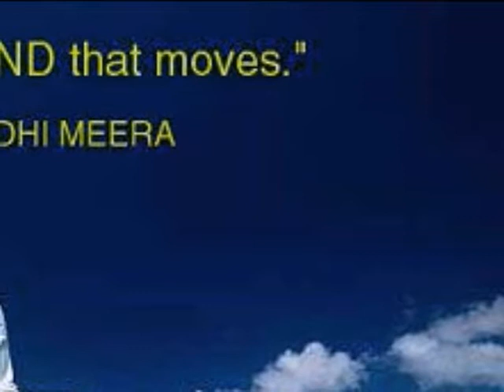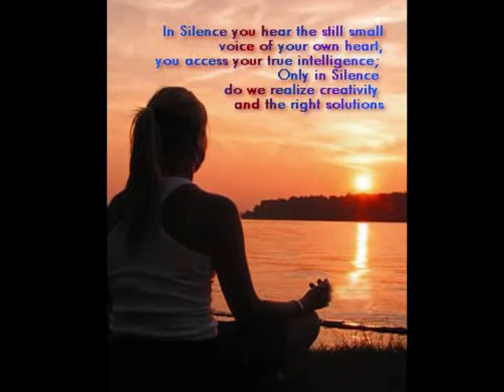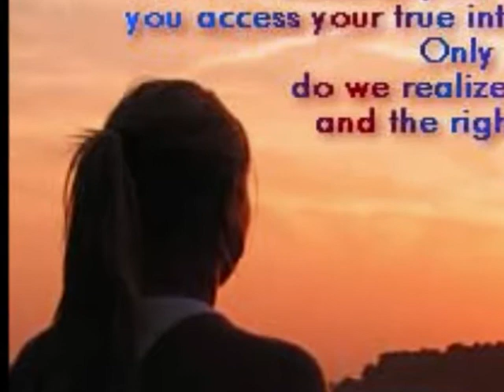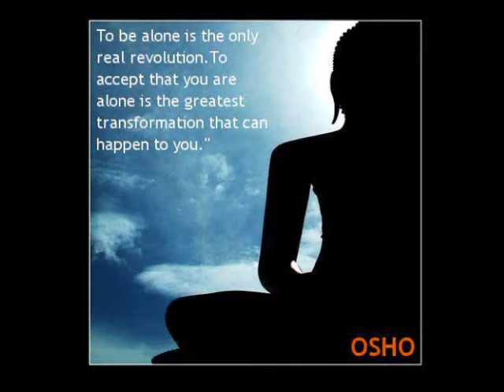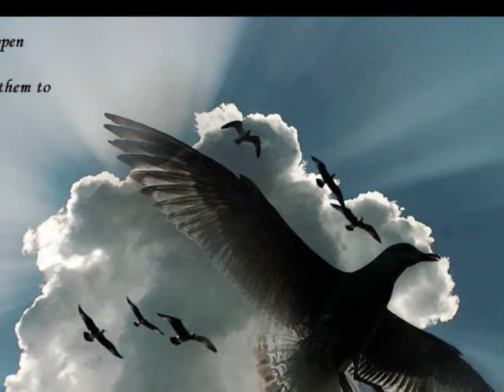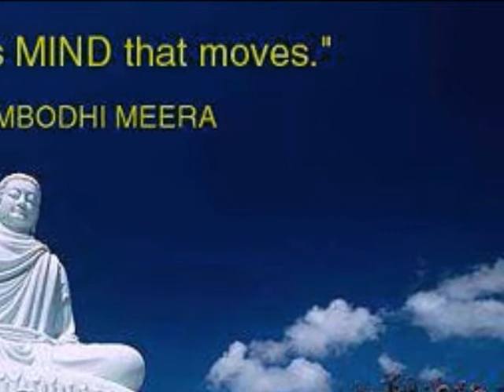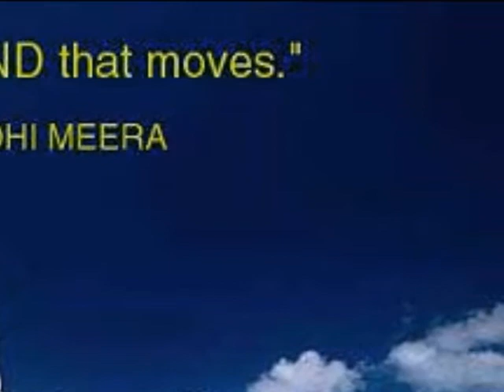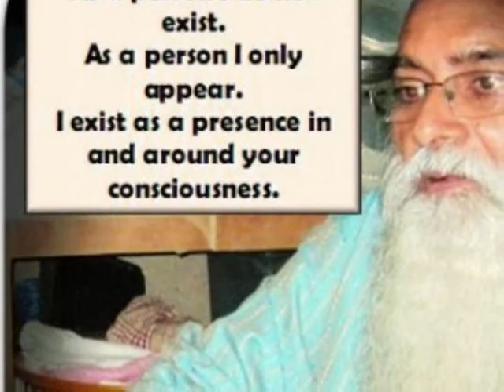BREATH THE ALPHABET OF BODY -- BREATHING TECHNIQUES.wmv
BREATH THE ALPHABET OF BODY -- BREATHING TECHNIQUES